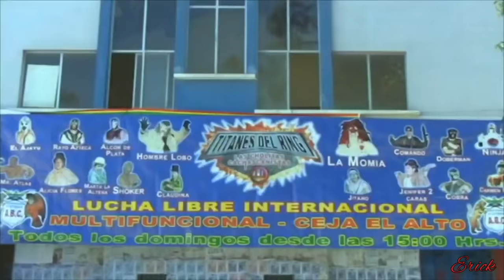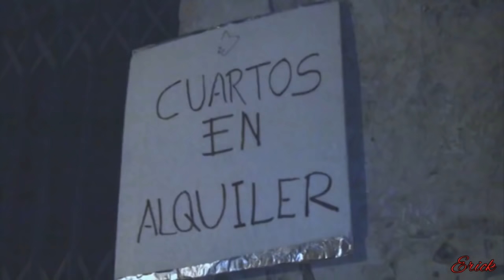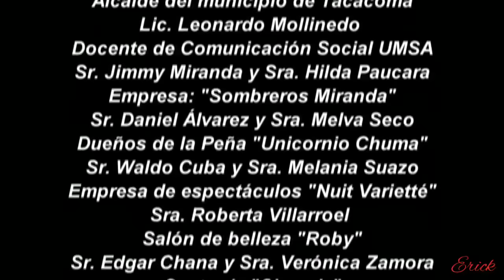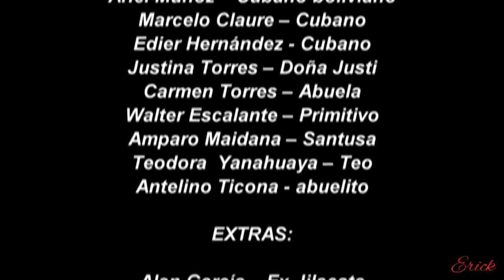Dame tu corazon cholita HD video 01 (2020)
Formato  Dame tu Corazón, cholita es una teleserie con 15 capítulos. Cada uno dura 25 minutos.

Público  La familia completa puede disfrutar de la comedia. Para conocer más sobre los actores puede seguir las páginas de Facebook y YouTube Dame tu corazón cholita.

Música  La canción principal de la producción se titula Chirapaca pueblo hermoso, del  grupo Jach’a Jawira.

Integrantes  La historia fue escrita y producida hace cinco años por seis estudiantes: Mónica Mamani, Graciela Dorado, Rosario Claudia Mamani, Rogelia Quispe, María Esther Gutiérrez y Gustavo Sandóval.

Locación  Se realizó en Chirapaca, Sorata, Tacacoma, Conzata y  la ciudad de La Paz.